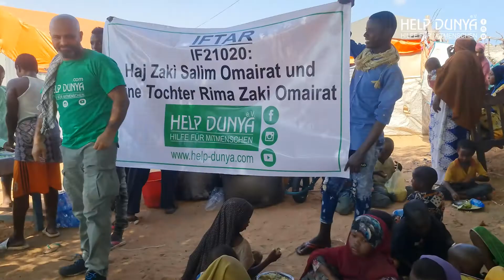Die Kleinsten freuen sich am meisten | Help dunya e.V. IFTAR 2021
Die Kleinsten freuen sich am meisten

Die Kleinsten erhalten ihre täglichen Speisen durch Eure Spenden bereits früher als die Erwachsenen, da sie nur halbtags bzw. noch gar nicht fasten. Der Ramadan ist für sie immer ganz besonders.
Große Essensverteilungen werden für die Kinder hier vor Ort veranstaltet.
Es gibt vollwertiges und leckeres Essen, so das sie dann miteinander spielen und toben können ohne einen hungrigen Magen haben zu müssen. Es gibt Süßes zu naschen und eine entspanntere Atmosphäre in den verarmten Lebensverhältnissen.
Willst du den Kindern ihr lächeln lassen, dann spende jetzt für ein Iftar-Essen.

Spendenkonto🚨:

Sparkasse Bremen
IBAN: DE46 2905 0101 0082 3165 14
BIC: SBREDE22XXX
Verwendungszweck:  IF-21